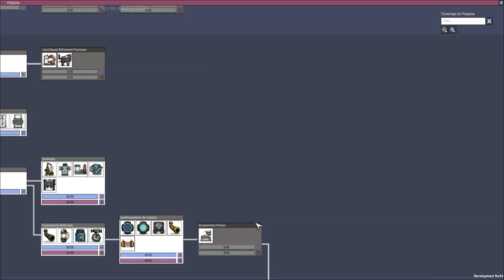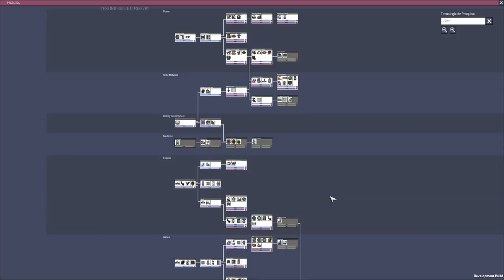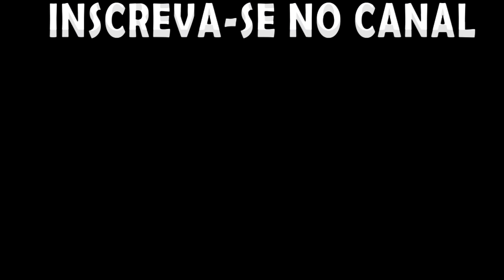Oxygen not Included - Arborea Preview Alpha - 15 Dups Ciclo 43-54 EP05